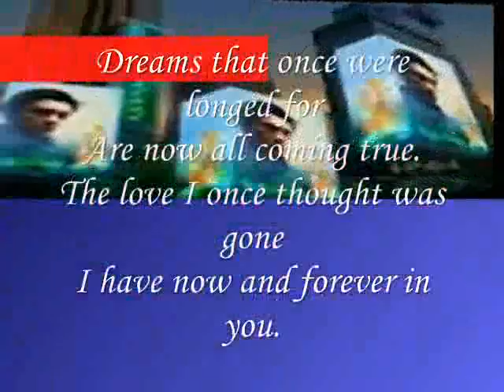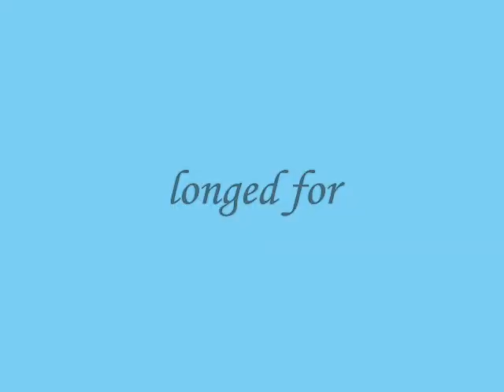longed for,,,,,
do.
do so
Money is an excellent servant, but the host
very bad.